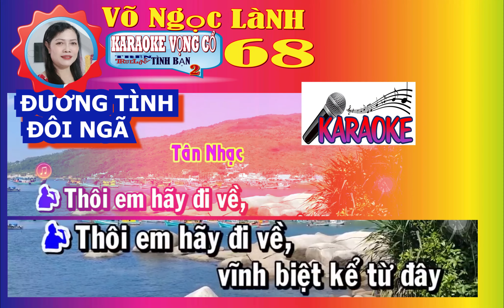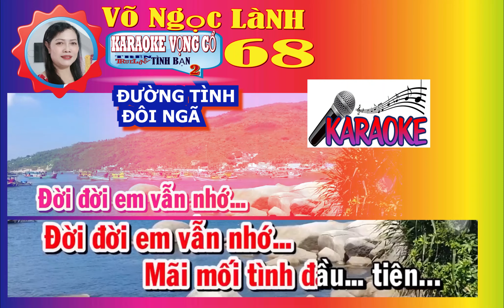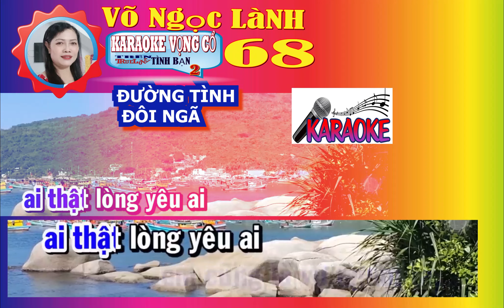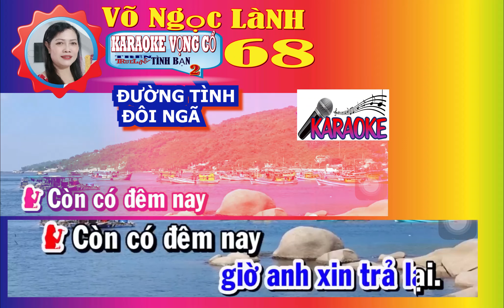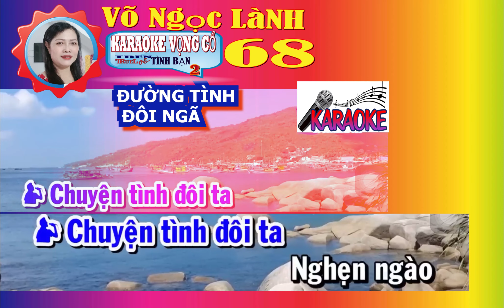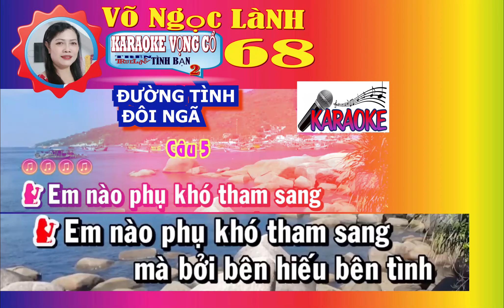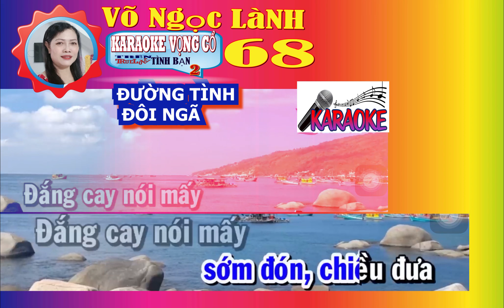ĐƯỜNG TÌNH ĐÔI NGÃ KARAOKE SONG CA TÂN CỔ NHẠC - TRUELOVE -TRÊN TÌNH BẠN chia sẻ Giao lưu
Nhánh Lan Rừng Xin chào Cố Vấn, CT, PCT, QTV cùng ACE  trong và ngoài CLB lời chào trân trọng nhất -
KARAOKE VỌNG CỔ TRUELOVE-TRÊN TÌNH BẠN 2
chia sẻ  Giao lưu   Cảm ơn anh em đã ủng hộ PHUNG VO 52 53  YOUTUBE  kênh Youtube Việt Nam
 💗💗💗TRUELOVE -TRÊN TÌNH BẠN 2  @ 1
TÂN CỔ NHẠC  TRUELOVE -TRÊN TÌNH BẠN 3 💗💗💗 💗   .